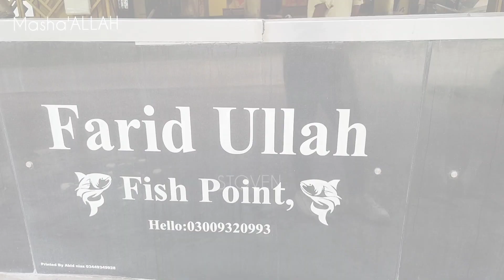My first Travel & Food Vlog | Best Fish in rainy weather | Faridullah Fish Point review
In this video I will show the beauty of Pakistan along with a food review . We really enjoyed the weather, the place and the fish. I am sharing my full experience with you. Hope you will like the video .

travel vlog
Food vlog
vlog
how to make travel vlog
how to create your first travel vlog
Steps to create your first travel vlog
Travel,japan travel vlog
best travel vlog camera
how to start travel vlog
budget travel vlog
travel and trim
viral first vlog
how to travel vlog
travel vlog guide
how to vlog
Pakistani food vlog
Food vlogging
Travel and food vlog
My first food vlog
Faridullah Fish Point
Food review